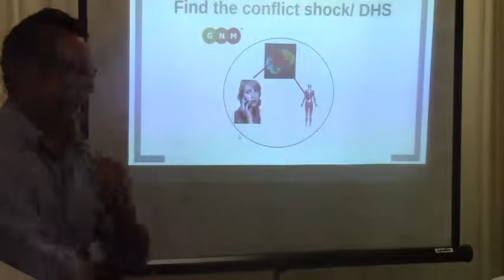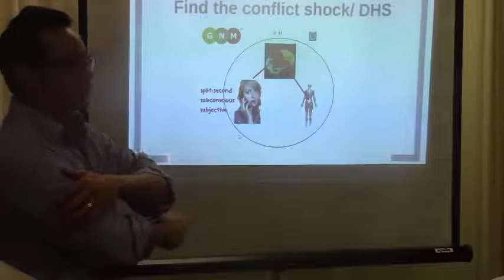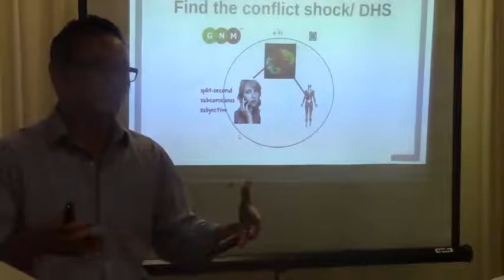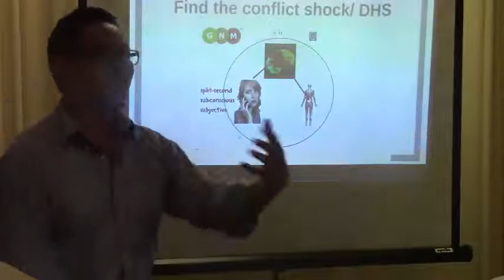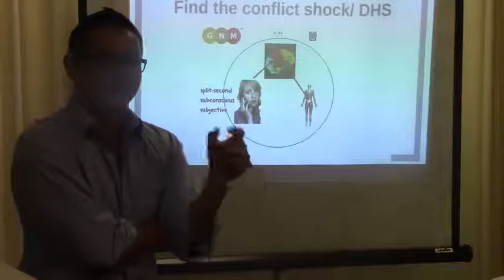Review of the First Biological Law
Here's a recent presentation where I review the First Biological Law and why I think Dr. Hamer's research is amazing!
This video is strictly educational and not a replacement for professional medical advice. This educational video discusses the science of German New Medicine (GNM) and the Five Biological Laws. More info on GNM can be found Full credit is given to Dr. med. Ryke Geerd Hamer who discovered the science of GNM and presented it in his post-doctoral thesis in 1981. The video was made by Alvin De Leon, D.C., a chiropractor and natural health practitioner, who helps his patients identify the emotional component of their physical symptoms so they can have relief.